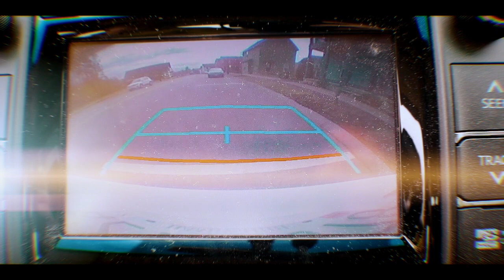Parallel Parking In 3 Easy Steps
Parallel parking is only difficult if you don't have the space or time to do it. If you set your vehicle up correctly, remember 3 turns of the wheel, with an understanding of the use of your right side mirror in relationship to the curb and end parking line - it is EASY!